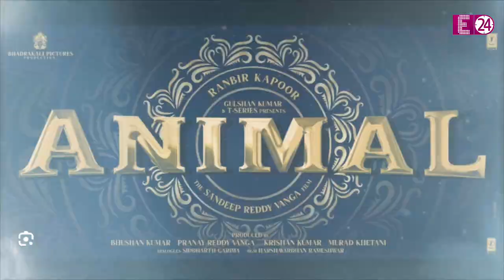Sunny Deol की फिल्म का ताडंव देख डरे Ranbir Kapoor.. गदर 2' के साथ रिलीज नहीं होगी 'एनिमल'... ?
जी हां, 11 अगस्त 2023 को बॉक्स ऑफिस पर तीन फिल्में क्लैश होने वाली थीं. जिसमें सनी देओल की फिल्म गदर 2, रणबीर कपूर की फिल्म एनिमल और अक्षय कुमार की फिल्म ओएमजी 2 थी ये तीनों फिल्में एक ही दिन रिलीज होने वाली थी लेकिन अब लगता है कि ये महाक्लैश रुक जाएगा। जिसकी वजह है वन एंड ऑनली सनी देओल की फिल्म गदर 2.